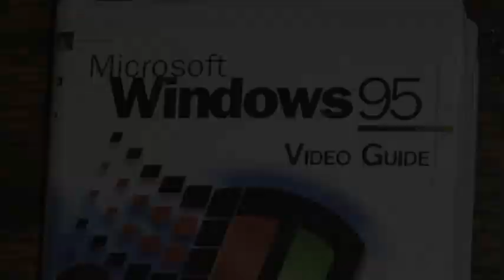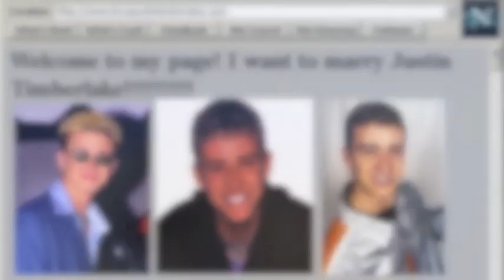THE best pictures to describe the 90's!!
These are the most accurate pictures to depict the 90's...set to the tune of Bartman, of course!

for hookin' up a fresh list!!!